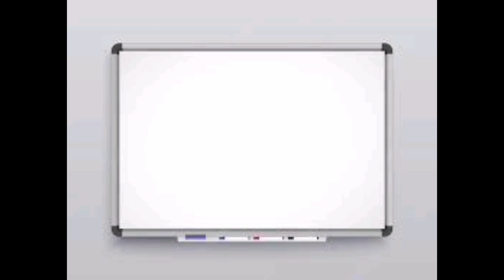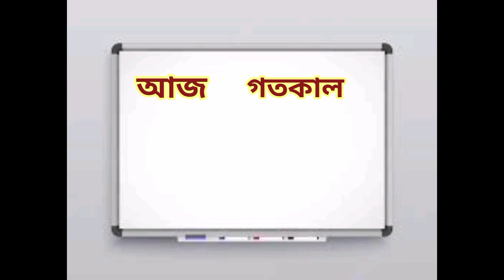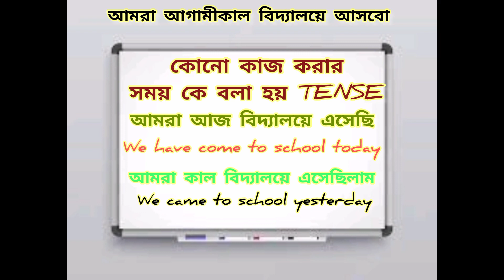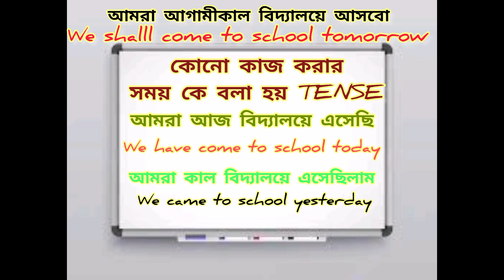TENSE 👉 ক্রিয়ার কাল এর ধারণা শিক্ষার্থীদের কিভাবে দেবেন 🤔🤔 WB primary Interview 2023 demo class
Tense কিভাবে সহজে বোঝাবেন শিক্ষার্থীদের সেটার ই ছোট্ট ধারণা দেওয়ার চেষ্টা করলাম।